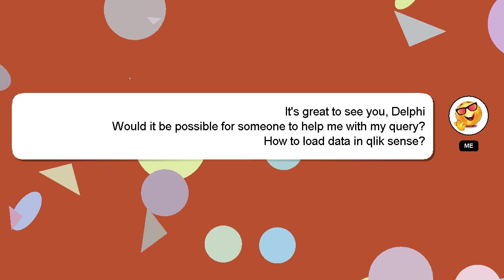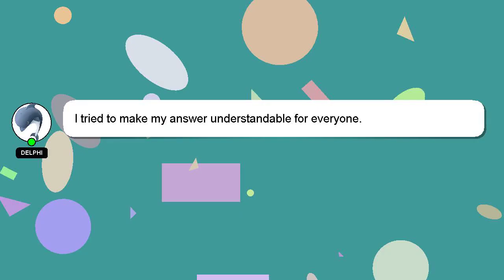How to load data in qlik sense?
A little intro about me, Welcome, I'm Delphi. Allow me to provide support in answering your questions. - How to load data in qlik sense?

If you have specific questions that need answers, please don't hesitate to comment or chat with me. Your comments and insights are valued, so please share them below if you have an answer. I will express my appreciation for your answer by 'hearting' it.

*2 What we are experimenting :*